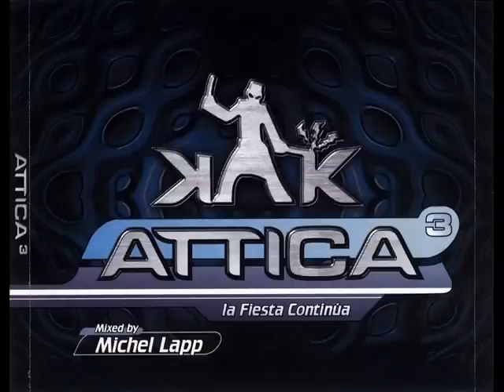Attica La Fiesta Continua Cd.3, Attica Dj Session - Mixed By Michel Lapp (2002)